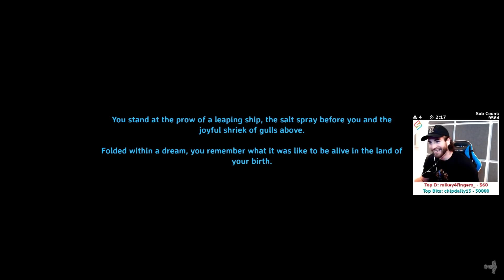Tree Joel! - The Crew Plays Valheim! (Episode 5)